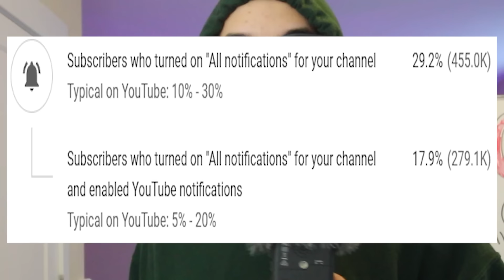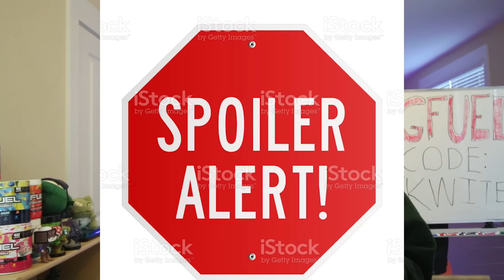Boyfriends Webtoon made me Straight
today i looked at the webtoons series called 'Boyfriends'
we've all seen the ads for this on youtube and it has been spoken about everywhere on twitter.. after watching all these fanmade animations based off the webtoons series, i wholeheartedly believe it made me straight
god is a fiction told by the human mind to comfort itself.